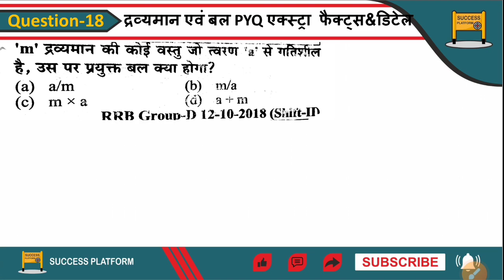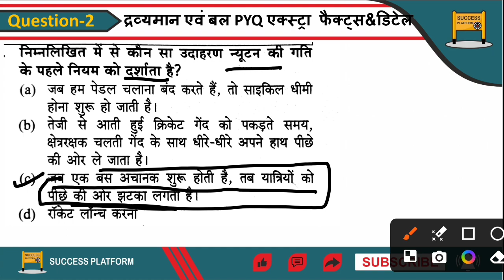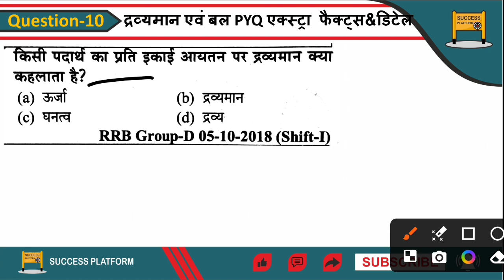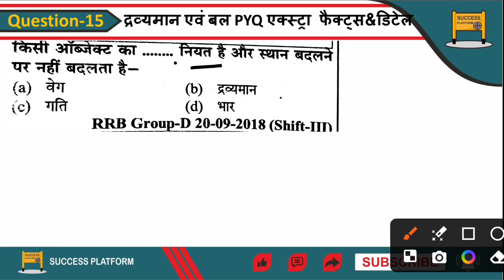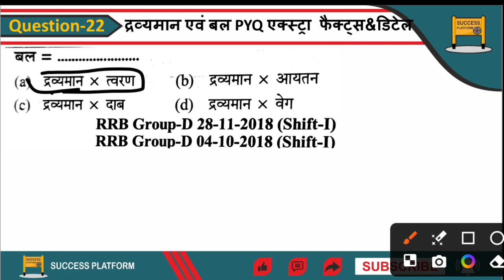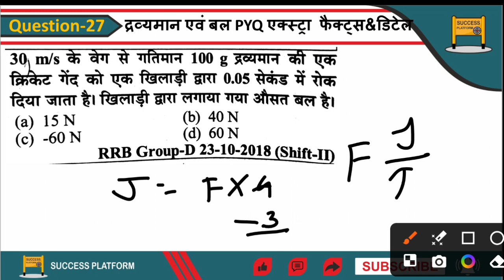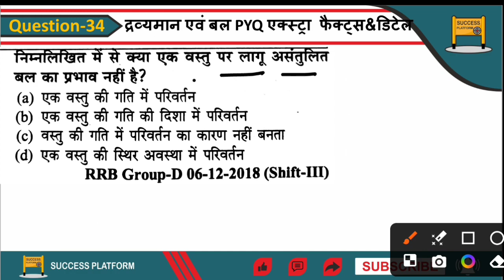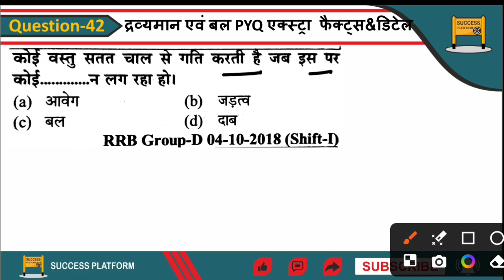बल Force | द्रव्यमान और बल के दस वर्षों में रेलवे के एग्जाम में पूछे गये बल के प्रश्न !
Railway ALP/TECH/RPF/GROUP D SCIENCE TOPIC WISE TOP PYQ SET-7
railway alp/tech new bharti, railway new vacancy 2024, railway
technician syllabus, railway technician bharti,railway ntpc
science,rrb ntpc science classes,rrb ntpc science practice set-7
set,railway alp,tech top 50 science pyq topic wise ,   rrb group d science syllabus,rrb alp technician online
classes, science by gautam sharma  sir,what is science, railway science pyq set-7
classes,rrb alp science, railway science pyq class, railway science
question, railway alp,group d science, railway group d
science,group d syllabus, group d science practice set,group
d science class,alp tech science pyq class by gautam sharma sir , railway,rrb alp
syllabus,rrb alp classes, science classes,rrb alp science
class,rrb alp science by gautam sharma sir, railway exam science
science, ntpc,science by gautam sharma sir rrb alp and
technician, railway alp science,rrb alp/technician science
questions,rrb je science, railway science,rrb alp,rrb je,railway
group d science by gautam sharma sir,rrb group d,rrb group d
science,rrb
द्रव्यमान एवं बल

👉different between mass and force
👉different between force and mass
👉force and mass
👉mass and force